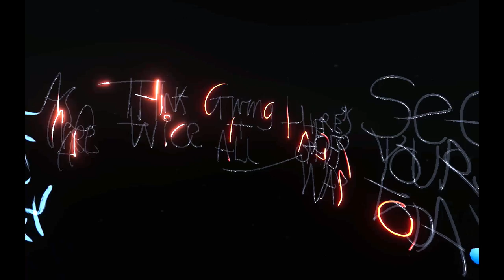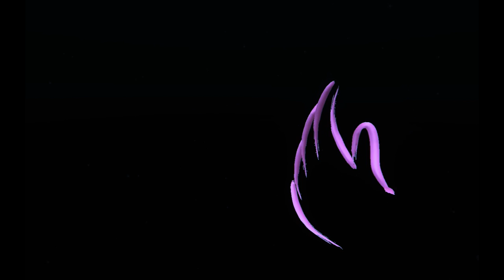Junkerry - "As We Are" 3D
AS WE ARE - 3D VERSION

Created in July 2016 with illustrations by artist Patrick Morgan using the Google Tilt virtual paint brush  - huge thanks to the Google & Room One for letting us experiment and play with your unopened toys!